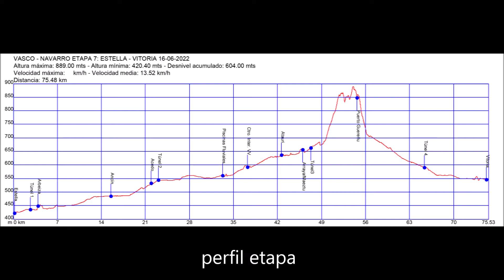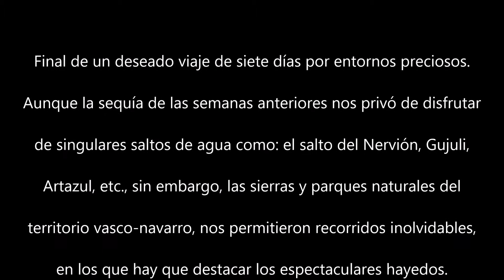VASCO NAVARRO Etapa7: Estella - Vitoria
Por la Vía Verde del trenico Vasco Navarro desde Estella a Vitoria